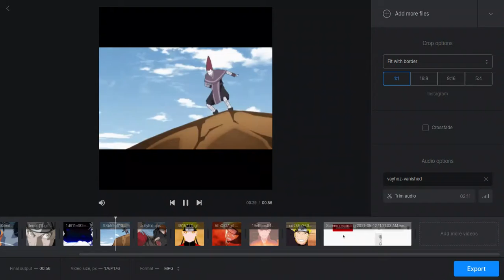THX!!! guy's for 60 SUBS it mean a lot THX!!!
THX!!! for 60 SUBS let try to hit (100) or MORE